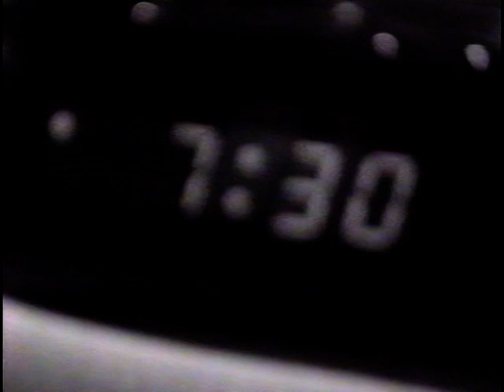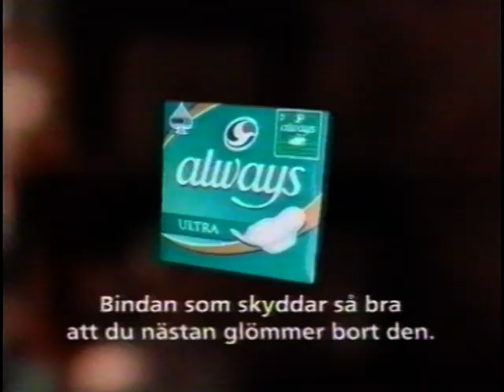ZTV - Trailers och reklam 1999 (del 2)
Trailers för Hemkunskap, ZTV nu dygnet runt och Alias Smith and Jones.
Reklam för Always och Fisherman's Friend.